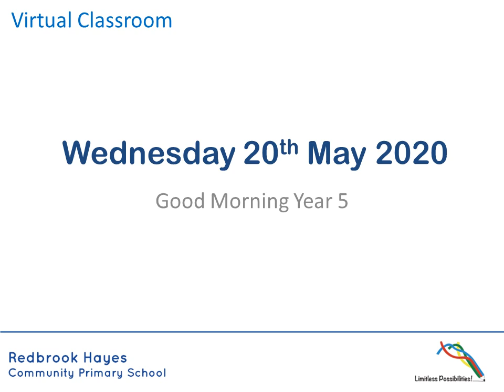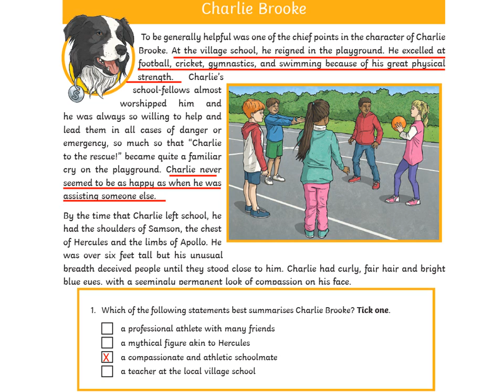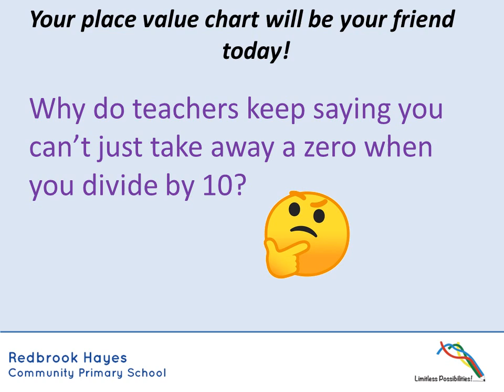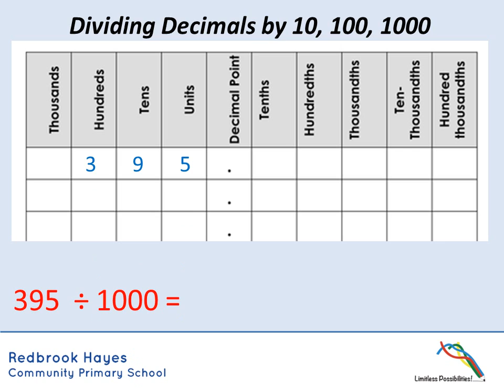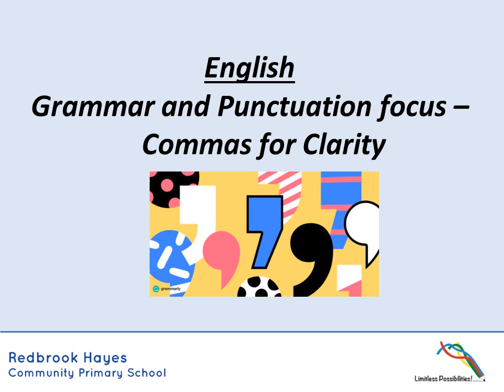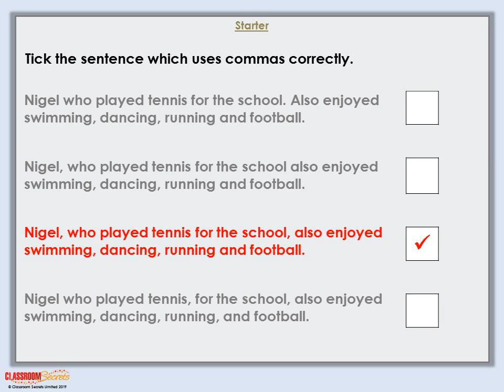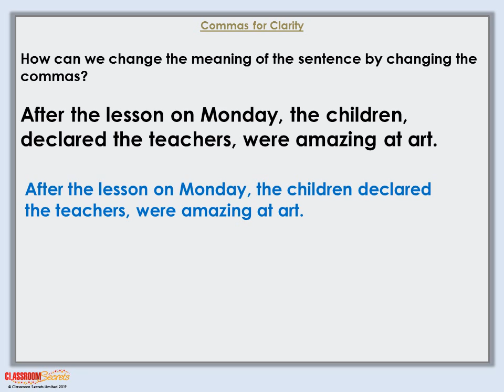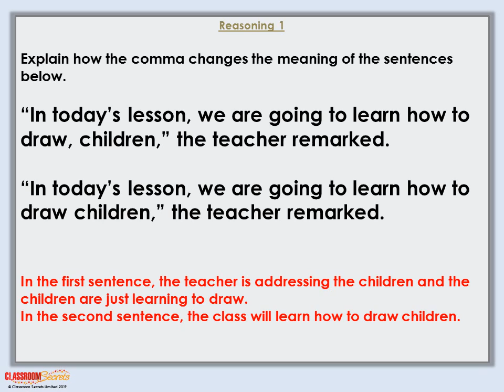20.05.2020 Year 5